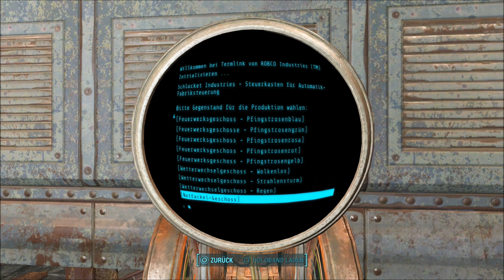Fallout 4 Silvester im Ödland #01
Fallout 4 ist ein Computer-Rollenspiel des US-amerikanischen Spielentwicklers Bethesda Game Studios in der postapokalyptischen Spielwelt der gleichnamigen Fallout-Spielereihe. Es ist nach Fallout 3 und Fallout: New Vegas das fünfte Spiel der Hauptserie. Schauplatz ist das durch einen Atomkrieg lebensfeindlich gewordene Stadtgebiet und Umland von Boston, das der Spielcharakter nach seinem Aufwachen in einem Atomschutzbunker auf der Suche nach seinem Sohn erstmals erkundet. Fallout 4 wurde am 10. November 2015 weltweit für Microsoft Windows, PlayStation 4 und Xbox One veröffentlicht, außer in Japan, wo es am 17. Dezember 2015 veröffentlicht wurde. Das Spiel wurde zum Veröffentlichungstag knapp zwölf Millionen Mal ausgeliefert.

Plenty 'O' Exploration - PS4 - New Interiors and Exteriors to explore! BETA

Power Conduits Radius Increase and No Build Limit - All DLC [PS4]